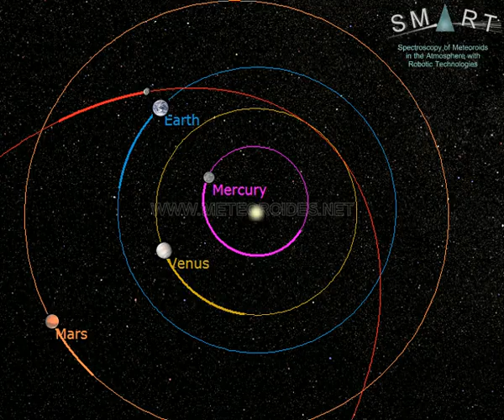Fireball over Spain (May 9) // Bola de fuego sobre Valencia y Castellón (9 de mayo)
This video shows a  bolide recorded on May 9, at 5:37 local time (equivalent to 3:37 universal time). The event was generated by a rock (a meteoroid) from an asteroid that hit the atmosphere at about 78,000 km/h. The fireball overflew Valencia and Castellón (Spain). It began at an altitude of about 88 km over Caudete de las Fuentes (province of Valencia), moved northeast, and ended at a height of around 60 km over Ayódar (province of Castellón).

This bright meteor was recorded in the framework of the SMART project, operated by the Southwestern Europe Meteor Network (SWEMN) from the meteor-observing stations located at La Hita (Toledo), Calar Alto, Sierra Nevada, La Sagra (Granada), Sevilla, and Olocau (Valencia). The event has been analyzed by the principal investigator of the SMART project: Dr. Jose M. Madiedo, from the Institute of Astrophysics of Andalusia (IAA-CSIC).

A las 5:37 de la noche (hora local peninsular) del 9 de mayo, esta  bola de fuego fue grabada por los detectores del proyecto SMART.

El Dr. José María Madiedo, investigador del Instituto de Astrofísica de Andalucía (IAA-CSIC) y astrofísico responsable del proyecto SMART, ha realizado el análisis del evento. Este análisis ha permitido determinar que la roca que originó este fenómeno entró en la atmósfera a una velocidad de unos 78 mil kilómetros por hora y procedía de un asteroide. Estas rocas que entran en la atmósfera terrestre a gran velocidad se denominan "meteoroides". El brusco rozamiento con la atmósfera de nuestro planeta a esta gran velocidad causó que la superficie de la roca (el meteoroide) se calentase y se volviese incandescente, generándose así una bola de fuego que se inició a una altitud de unos 88 km sobre Caudete de las Fuentes (provincia de Valencia). Desde esa posición avanzó en dirección noreste, extinguiéndose finalmente a una altitud de unos 60 km sobre Ayódar (provincia de Castellón).

Esta bola de fuego ha sido registrada por los detectores del proyecto SMART desde las estaciones de detección ubicadas en La Hita (Toledo), Calar Alto, Sierra Nevada, La Sagra (Granada), Sevilla y Olocau (Valencia). SMART es un proyecto que desarrolla la Red de Bólidos y Meteoros del Suroeste de Europa (Red SWEMN). Se trata de una red de investigación coordinada desde el Instituto de Astrofísica de Andalucía (IAA-CSIC). La Red SWEMN tiene como objetivo monitorizar continuamente el cielo con el propósito de registrar y estudiar el impacto contra la atmósfera terrestre de rocas procedentes de distintos objetos del Sistema Solar.